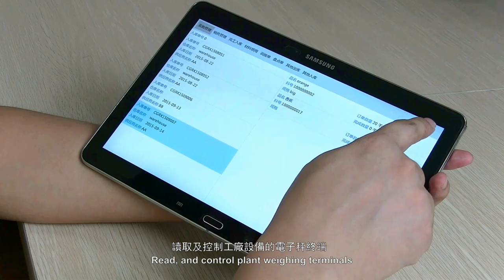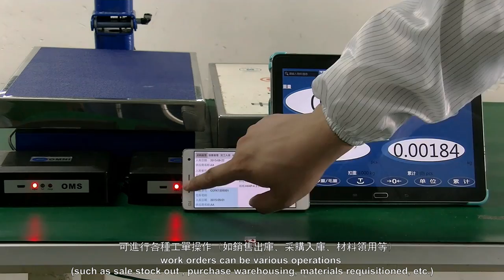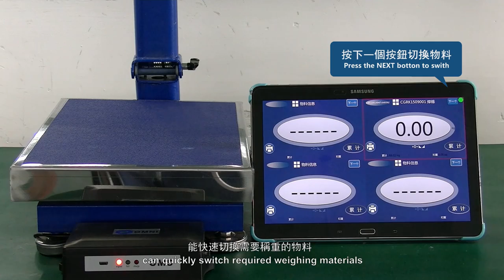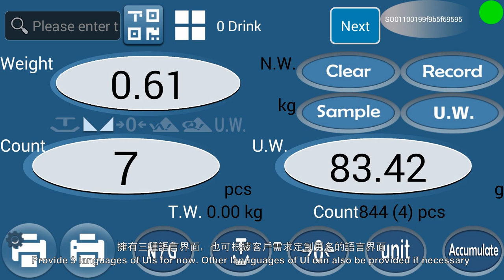OMS-E, is the Omni Mobile Scale for Enterprise in short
uses mobile phone, tablet and other existing equipment as the integration center.Read, and control plant weighing terminals. Tablet and mobile phone use sophisticated hardware advantages to provide customers with more high-quality weighing experience, make the operation more intelligent, and handy.